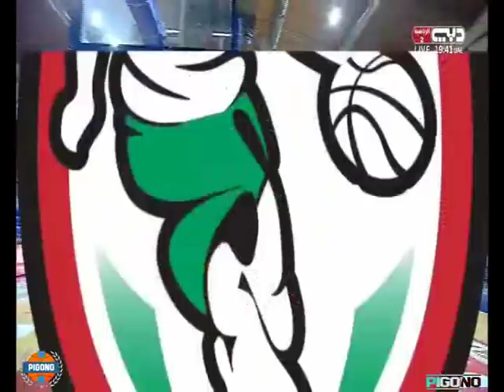جمعية سلا # شباب قلندا الفلسطيني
بطولة الأندية العربية لكرة السلة - بيروت 2018

الدور التمهيدي -المباراة الثالثة

سلا 97-83  شباب قلندا الفلسطيني